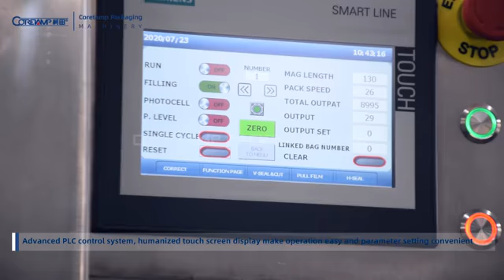Multi-lane Liquid Stick Bag Sachet Packing Machine 4 Lanes Liquid Packing Equipment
Get Free Customization Program For You
Contact Nancy :